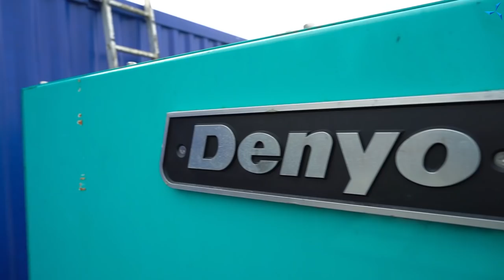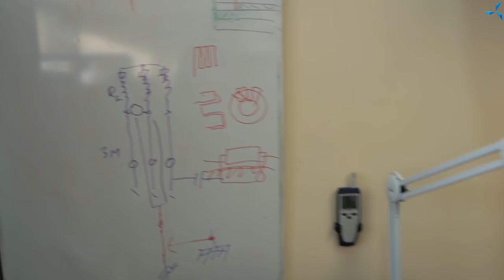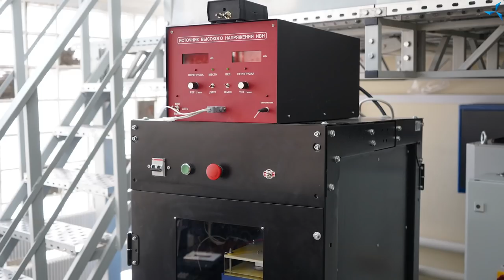Компания «Совэлмаш»: что было сделано в начале 2021 года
Для проекта «Двигатели Дуюнова» 2021 год, безусловно, пройдёт под знаком большой стройки. Что было сделано для возведения ПКТБ «Совэлмаш» с начала 2021 года и какие ещё задачи реализованы компанией? Подведём промежуточные итоги.

На территории «Совэлмаш» в «Технополисе «Москва» произошли значительные изменения.

Начато возведение фундамента ПКТБ. Вырыт котлован на месте будущей застройки. Из бетона В 7,5 заливаются заготовки, на которых в дальнейшем возведут основные «этажи» фундамента. Всё работы ведутся в чётком соответствии с проектной документацией и под контролем квалифицированных специалистов компании генерального подрядчика «ХАКА-Москва».

Заложен фундамент под комплектную трансформаторную подстанцию наружную (КТПН). К ней будет подведено электричество со стороны технополиса, что позволит до конца стройки получать бесперебойное снабжение электричества. В настоящее время строители получают энергию от генератора.

Продолжают завозиться металлоконструкции, которые будут составлять каркас здания. Они производятся на заводе субподрядчика «Астрон» в Ярославле.

Реализован водоотвод, налажено отведение талых вод со стройплощадки.

Ведутся работы по созданию проектного колодца для подключения к центральной канализации технополиса.

Установлено наружное освещение, которое позволит строителям работать в любое время суток.

Вопросами строительства занимаются не только непосредственно на площадке, но и на арендованных территориях компании «Совэлмаш» в Зеленограде. В планово-экономическом отделе проверяются строительные  сметы и прочая документация — это кропотливая и важная работа, необходимая для контроля за ходом строительства со стороны «Совэлмаш».

Кроме того, компания продвинулась вперёд по следующим направлениям:

модернизирована лаборатория,
практически полностью подготовлены помещения для нового оборудования, которое поступит в апреле и позволит сформировать автоматизированную линию по производству мелкосерийных партий двигателей,
разработаны собственный инкрементальный энкодер и установка по его производству.

Результаты работы «Совэлмаш» представлены в видеоролике от Александра Сударева. Смотрите и делитесь с друзьями и коллегами!